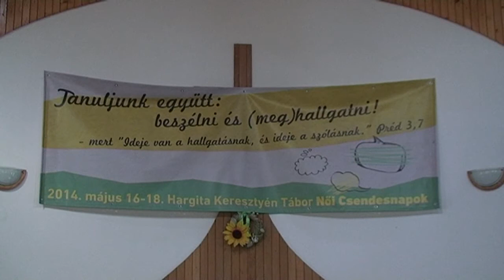Menora - Szoljon az ének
Női Csendesnapok 2014 Menora - Szoljon az ének